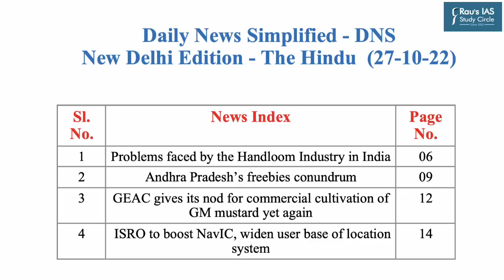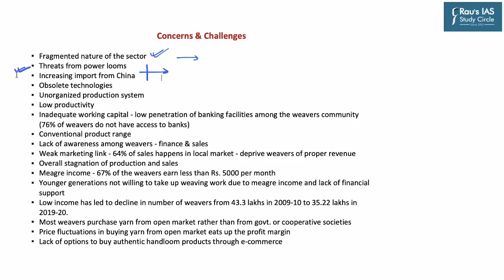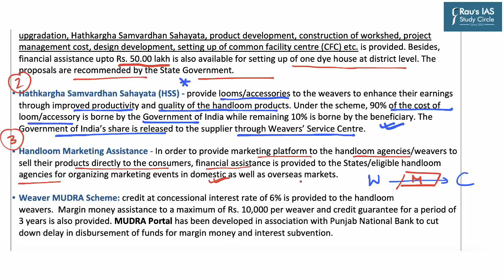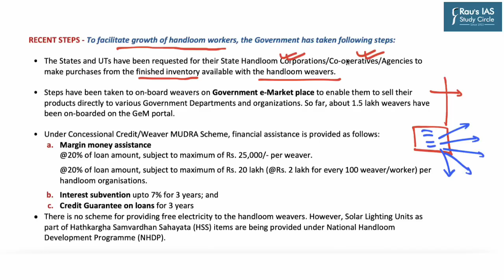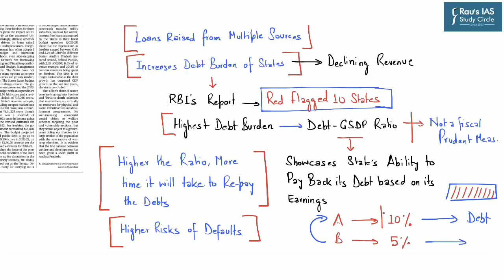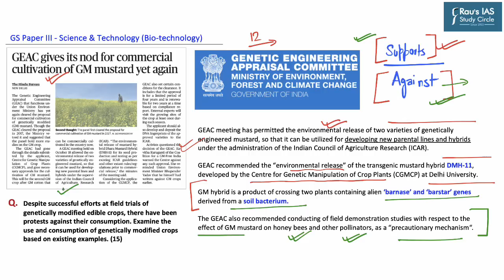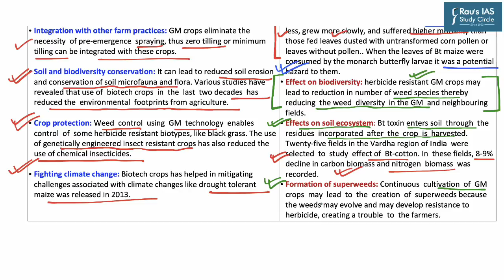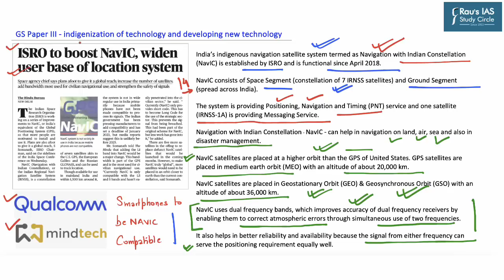THE HINDU Analysis, 27 October, 2022 (Daily Current Affairs for UPSC IAS) – DNS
► THE HINDU
1. Announcement – DNS Weekly Mains Practice Question – (00:51)
2. Problems faced by the Handloom Industry in India – Indian Economy – (01:45)
(Concerns & Challenges faced by Handloom Sector, Government Schemes)
3. Andhra Pradesh’s freebies conundrum – Polity & Governance - (22:25)
(RBI’s Report – Economic impact of freebies)
4. GEAC gives its nod for commercial cultivation of GM mustard yet again – Science & Technology – (31:25)
(GEAC, Approval for GM-Mustard, Benefits and Concerns of GM-Crops)
5. ISRO to boost NavIC, widen user base of location system – Science & Technology – (40:05)
(NavIC, GPS, Geostationary Orbit, L1-Band, L5-Band)

Indian Economy
Government Schemes 2022
Polity & Governance
Environment, Ecology & Biodiversity
Science & Technology
International Relations